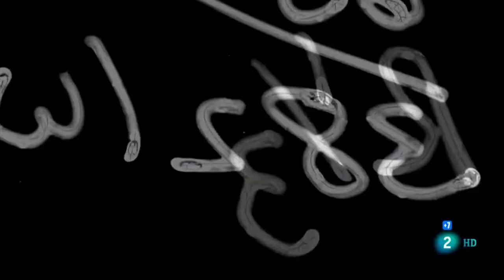The Kennedy Administration - National Anthem